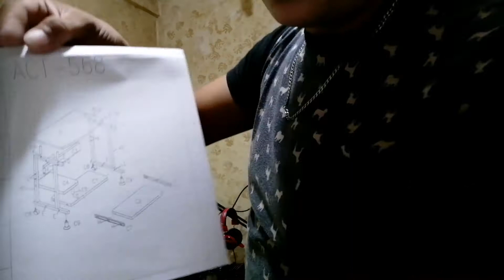Pc table unboxing and installing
Magandang quality at murang halaga
Basta tamang mamimili tudo tawad po tlga oara mkTipid